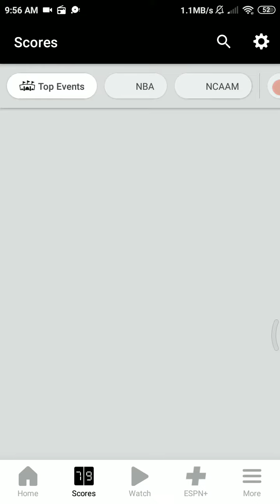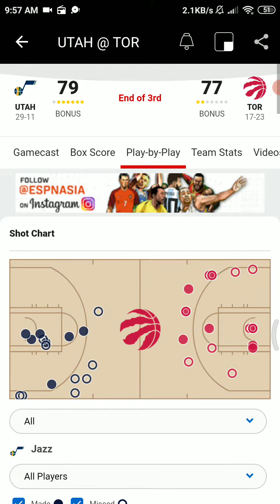March 19 2021 - Jazz Vs Raptors -NBA Radio